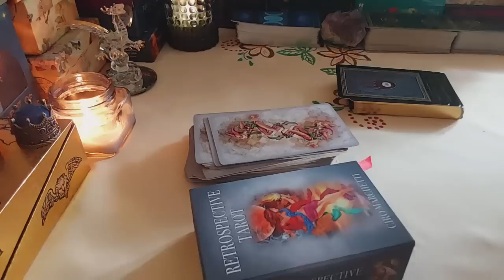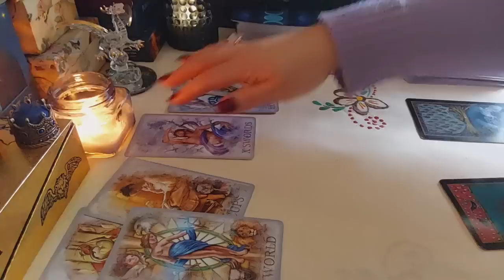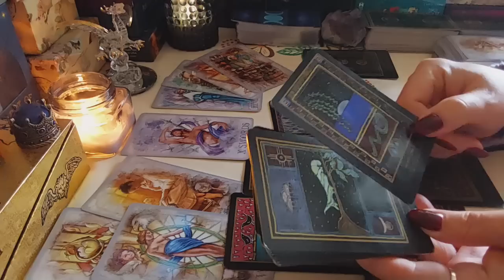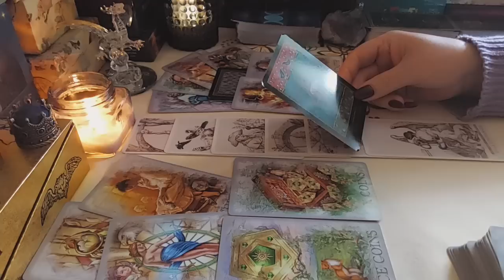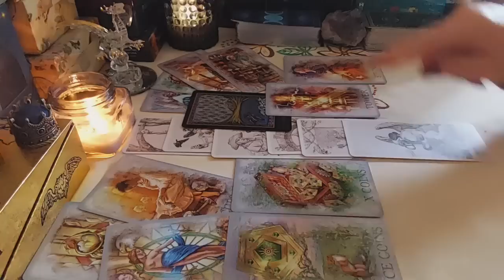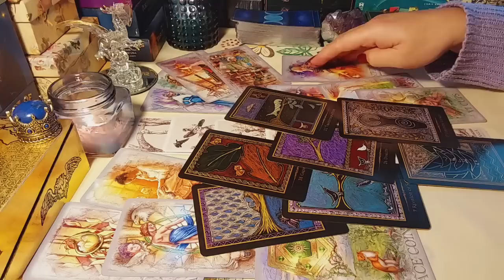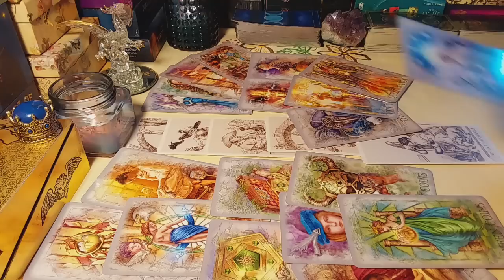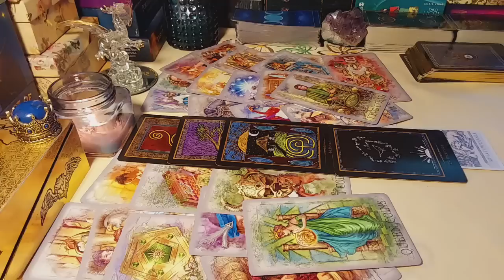ЧТО ВАМ НАДО ОСОЗНАТЬ В ВАШИХ ОТНРШЕНИЯХ? ЧТО ПОНЯЛ ОН,И ЧТО ВЫ? ЧТО ОН ОСОЗНАЛ ПОСЛЕ РАЗЛУКИ?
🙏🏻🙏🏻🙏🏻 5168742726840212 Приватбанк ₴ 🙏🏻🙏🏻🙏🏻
🙏🏻🙏🏻🙏🏻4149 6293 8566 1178 ПриватБанк UAH🙏🙏🙏